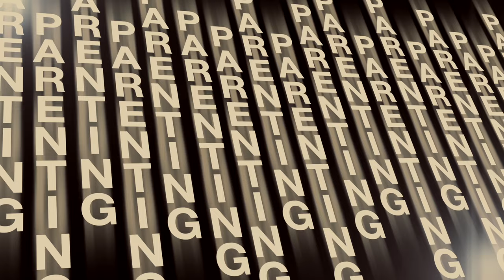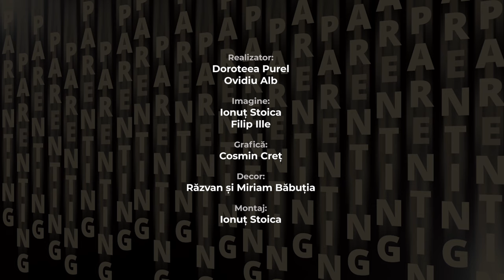Parenthink 05 l Educația spirituală a copiilor mici (2) l Ramona Abrudan și Gabriella Petrariu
Am continuat subiectul educației spirituale a copiilor mici, încercând să răspundem la întrebări precum:
Cum îi învățăm pe copii să se roage?
Cui revine  responsabilitatea de a iniția timpul de închinare în familie?
Ce importanță și implicații poate avea apartenența la o comunitate locală de credincioși?
Invitate: Ramona Abrudan (coordonatorul lucrării cu femeile din Biserica VIA) și Gabriella Petrariu (coordonatorul lucrării cu copii din Biserica VIA).